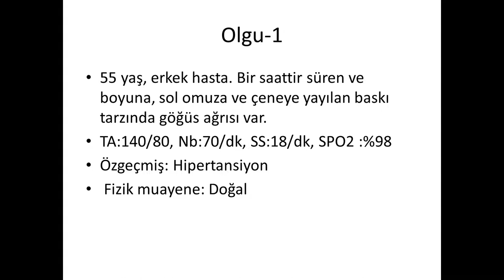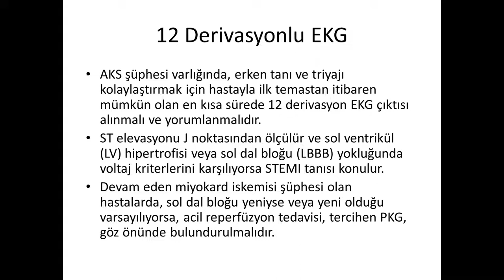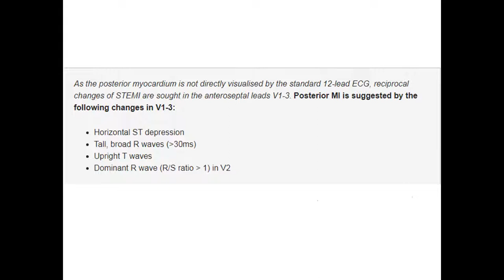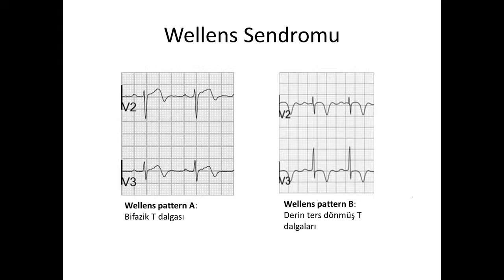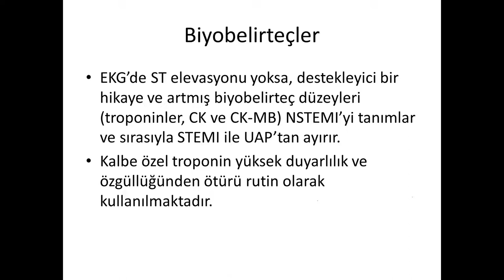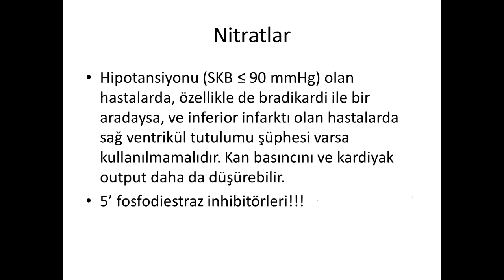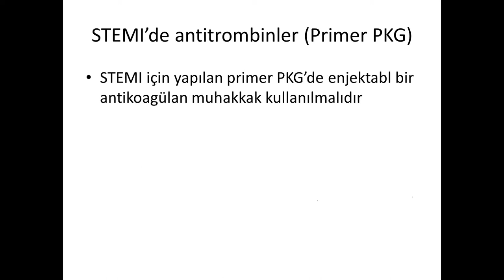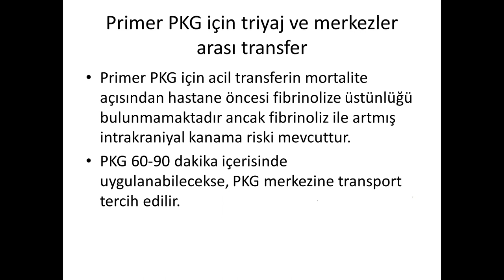Akut Koroner Sendrom Tedavi ve Yönetimi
Uzm. Dr. Muhammed Kamiloğlu Hocamızın Anlatımıyla